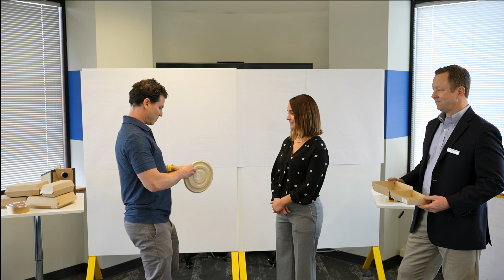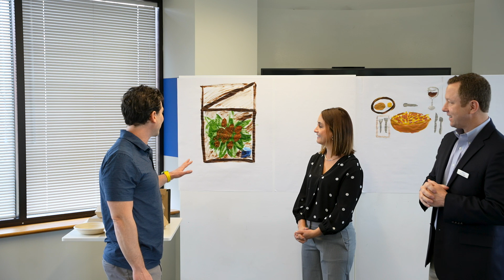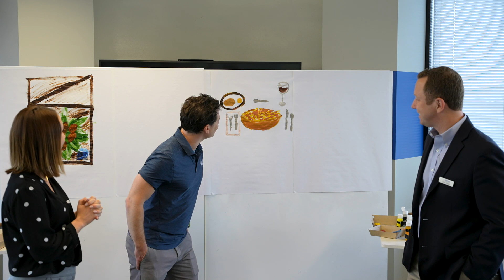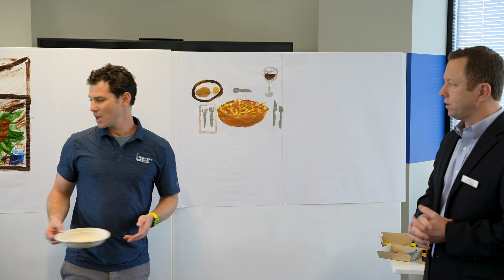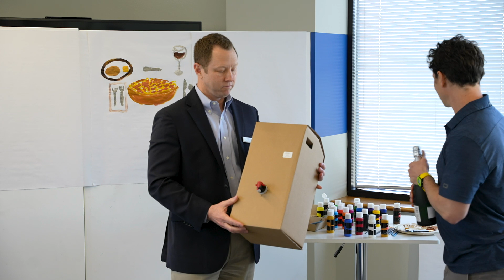The Right Now Show with Sabert!